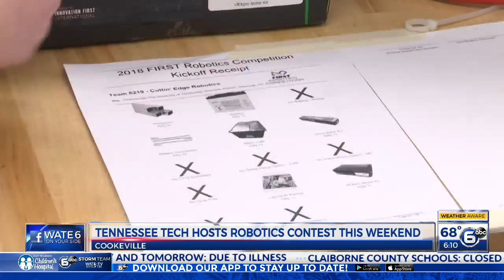Tennessee Tech to host robotics competition